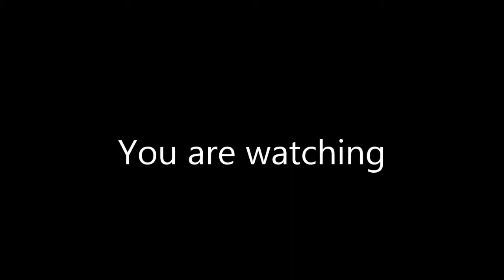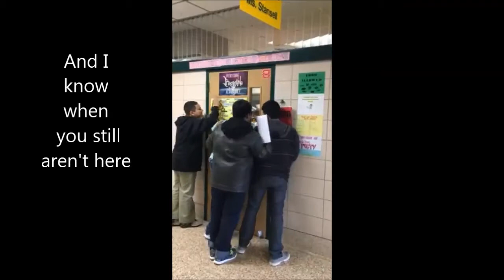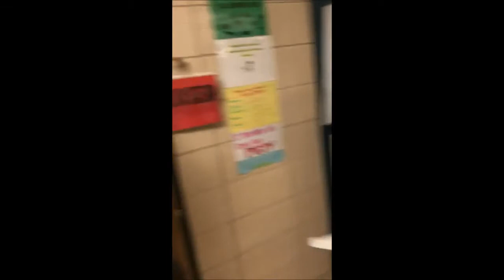Class Bell Ring- Music Video Only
Enjoy and watch Ms. Stansell and her PVCTV class make a video about being tardy!! In the style of Drake's Hotline Bling.